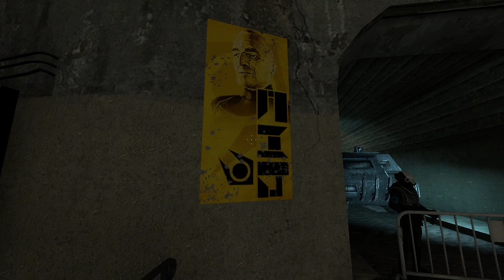Half Life 2: Raising the Bar REDUX Division 1.2 Release | Gameplay and Commentary pt.1